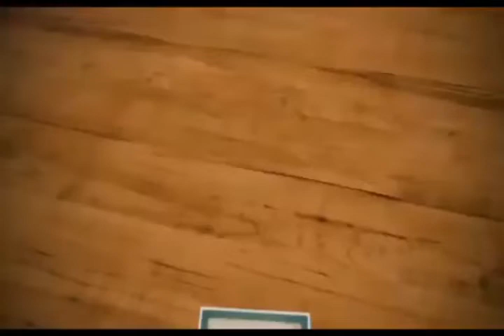Aboo hamda fathahudheen Mannani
നബിയുടെ ചാരത്തേക്ക് മനസ് അറിയാതെ എത്തിപ്പേകു൦ ഫത്തഹുദ്ധീൻ മന്നാനിയുടെ  മനോഹരമായ ഗാന൦